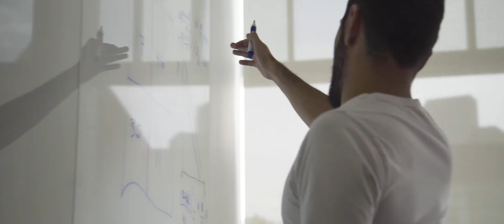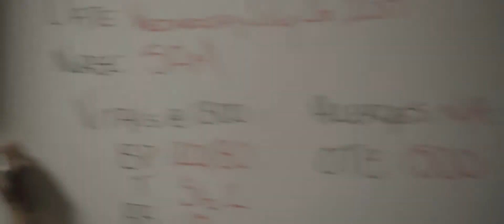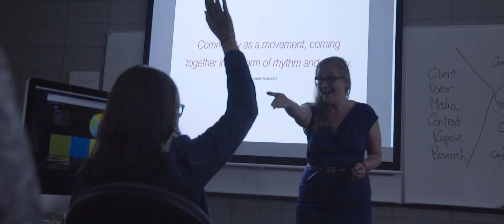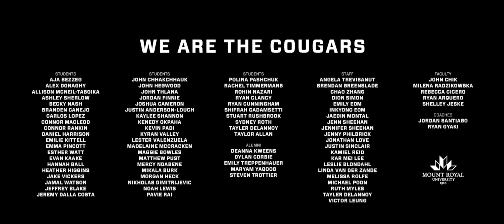We Are The Cougars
Our new look embodies the pride, determination and focus that is a hallmark of not only our student athletes but of all our students, faculty and staff. WeAreTheCougars To learn more about the new Cougars visual identity